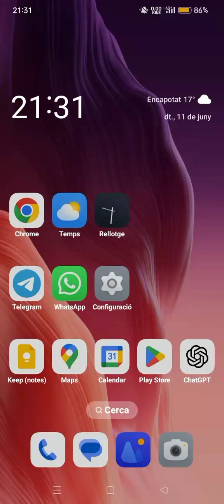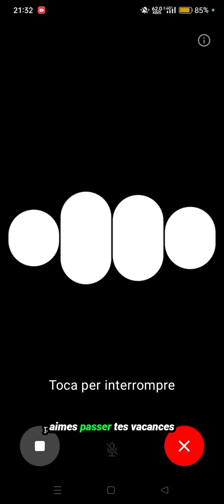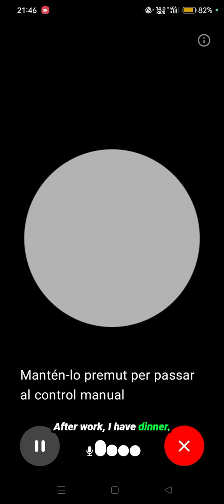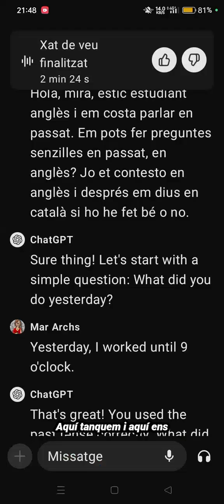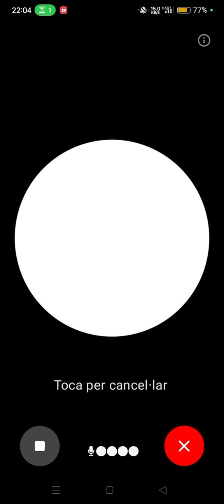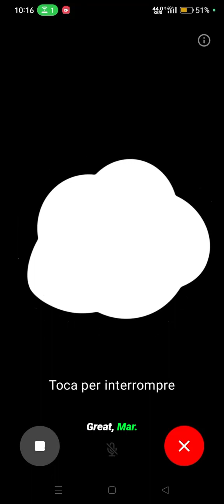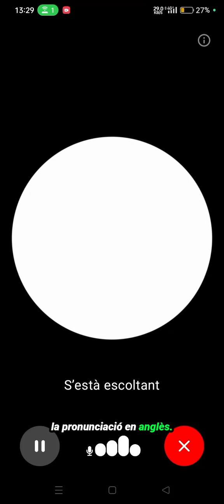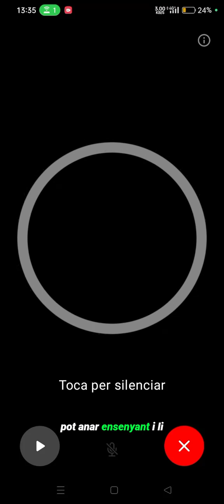Increïble, no t'ho pots perdre! Conversa en qualsevol idioma amb l'app de chatgpt. GRATUÏT!!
Increïble, pots mantenir una conversa i et corregeix, et fa preguntes...realment increïble